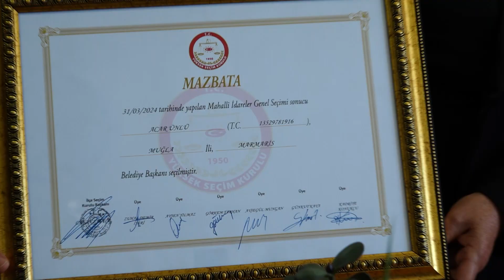Acar Ünlü Mazbata Töreni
Pazar günü yapılan yerel seçimlerde Marmaris Belediye Başkanı olarak seçilen Acar Ünlü mazbatasını alarak Marmaris Belediye Başkanlığı görevine başladı.